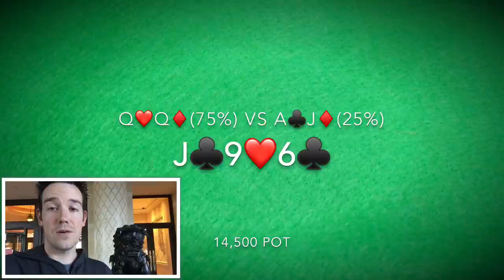Poker Vlog - $600 Wynn $400,000+ Prize Pool!